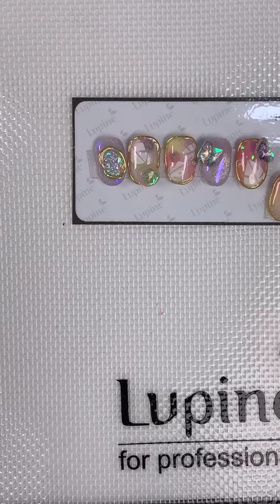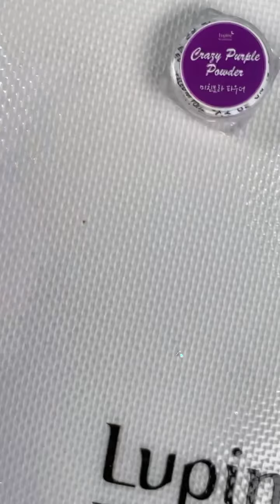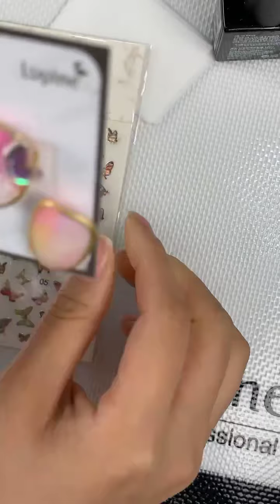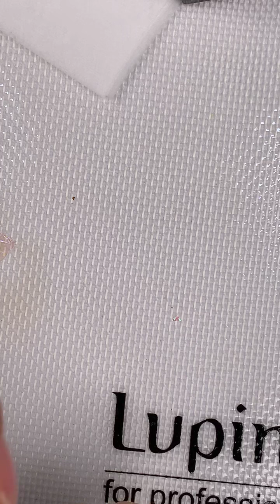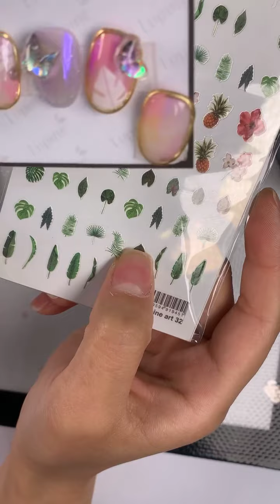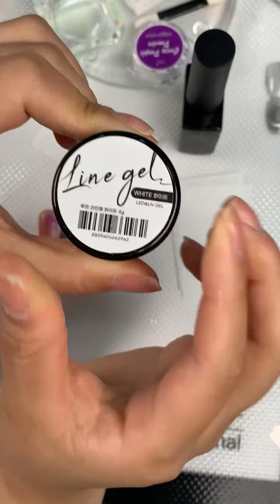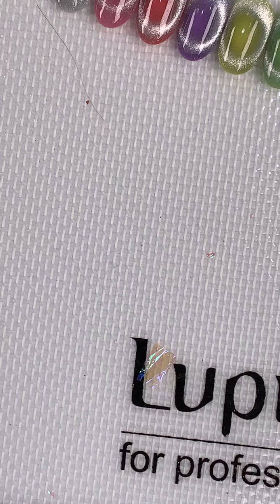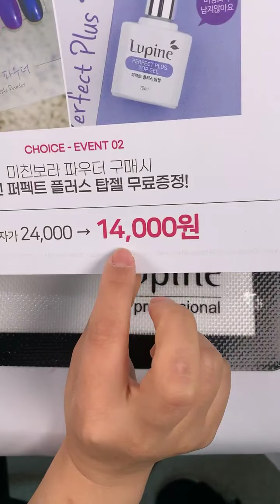썸젤(자석젤),파우더,유리알필름지를이용한 시원한 나뭇잎네일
🌿무더운 여름에 보면 시원한 느낌이 물씬나는
시원해보이는 여름 나뭇잎네일🌿

자연의 시원함을 내 손에 담을수있어요!
괜히 시원함을 강조하는게 아니라구요~
시원시원해~ summer time!
다!🌞